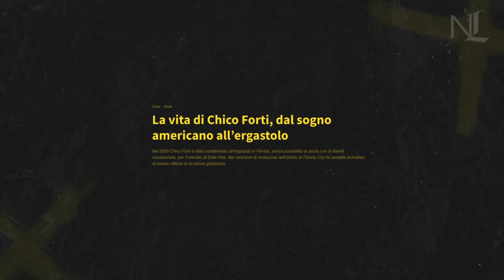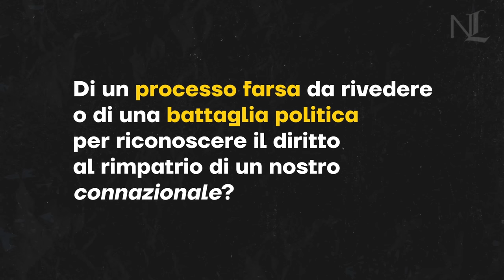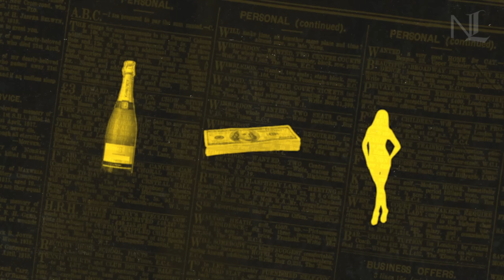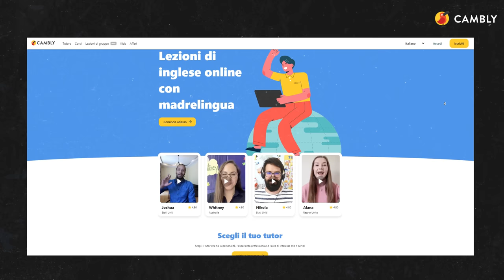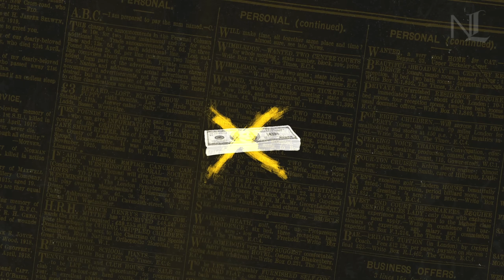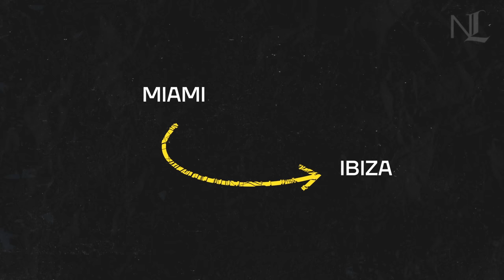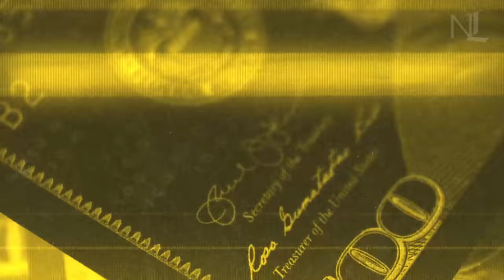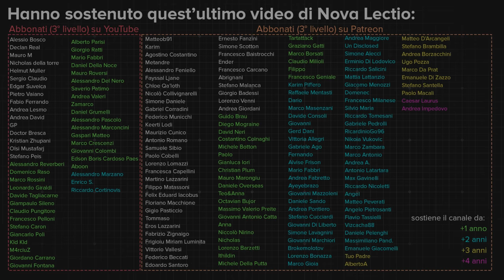L'Italiano condannato all'Ergastolo in USA: cosa sappiamo sul caso Chico Forti? (PARTE 1)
Codice promo CAMBLY: novalectio5

0:00 Premessa importante
4:52 Il caso Chico Forti (Parte 1)